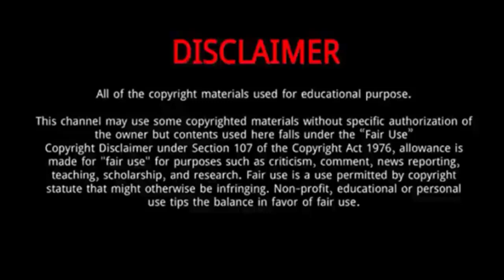Ky Mani Marley || 10 Thing You Need To Know About Ky Mani Marley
Ky-Mani Marley is a Jamaican reggae and hip-hop artist. His name is of East African origin, and means "Adventurous Traveler". He is the only child of Bob Marley with Anita Belnavis, a Jamaican table tennis champion.